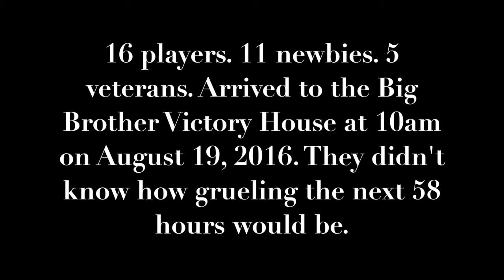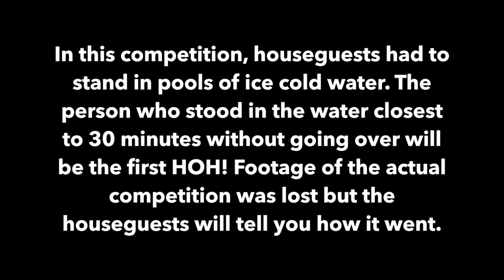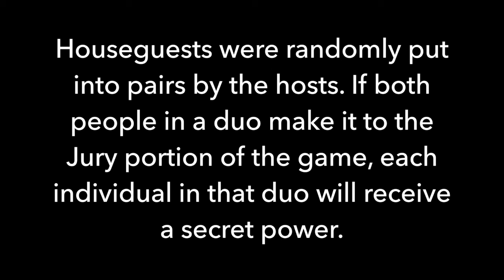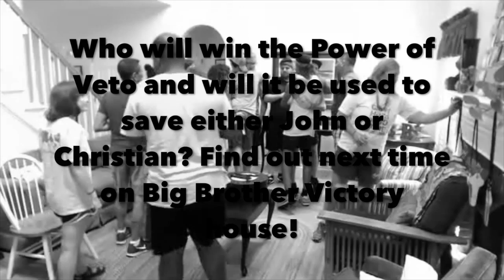BBVH14 - Ep 1 - "Expect the Unexpected"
16 houseguests enter the Big Brother Victory House for Season 14! The first Head of Household competition is played and the houseguests learn about the secret twist they are all a part of! Also, two houseguests are nominated for eviction.